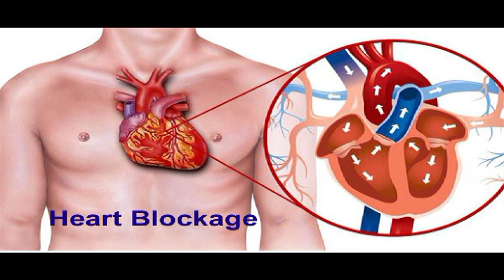BIKANER AB TAK 26June 2021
नवरतन जोशी के साथ बीकानेर की   26 जून 2021 की तमाम खबरें देखिए
हमारे Facebook Group से जुड़ने के लिए नीचे दिए गए लिंक पर जाकर जोइन करें- 👇